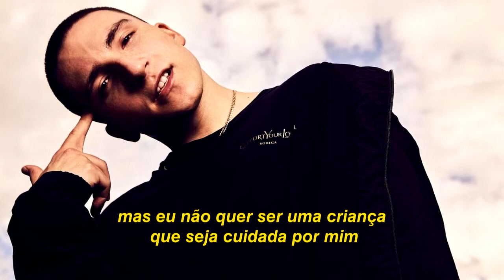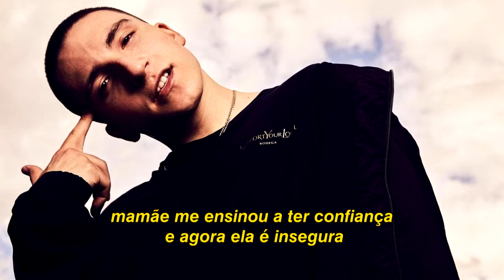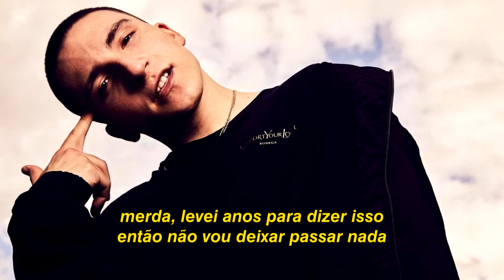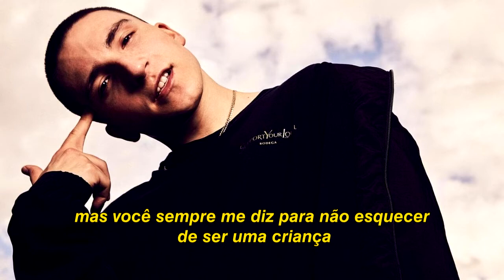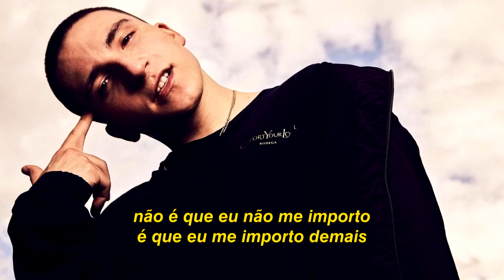Token - Still Believe In Heroes (Legendado)